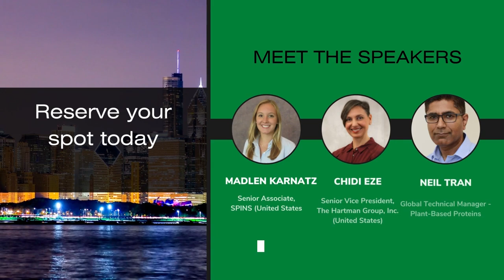Summit Americas I Track 1 | Speakers Preview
Highlighting some of the excellent speakers lined up for Track 1, Consumer and Industry Challenges, at the Plant-Based Foods & Proteins Summit Americas May 10-12, 2022, in Chicago.